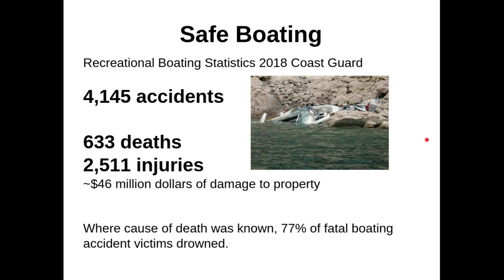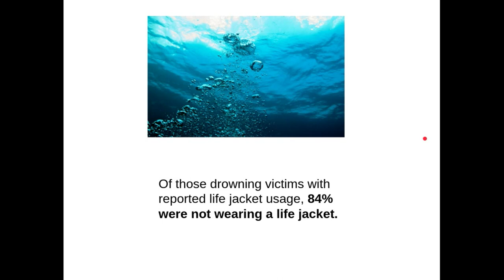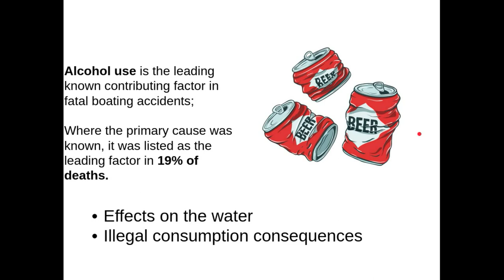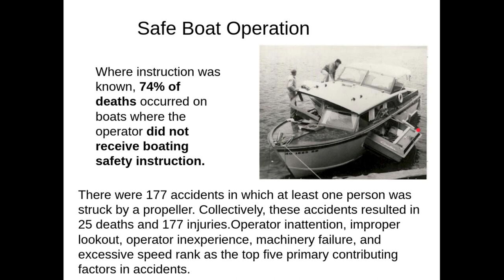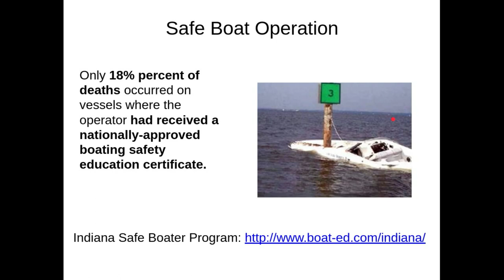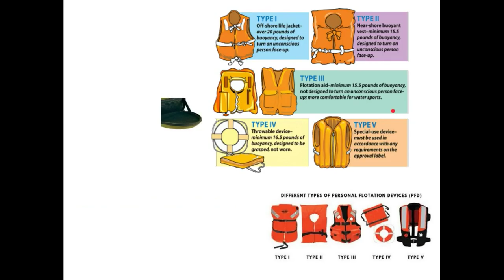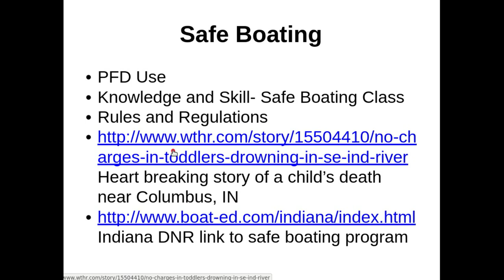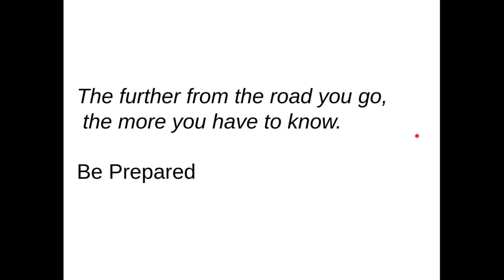Unit 3-4-1 Even More Safety Issues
Even More Safety Issues of Fishing. In this lecture we talk about safe power boat operation, the importance of boater education, the use of a PFD, bugs, the sun, lowhead dams and fisherman harassment.